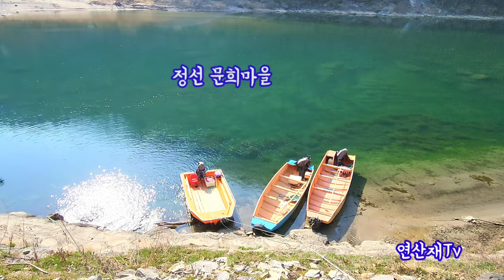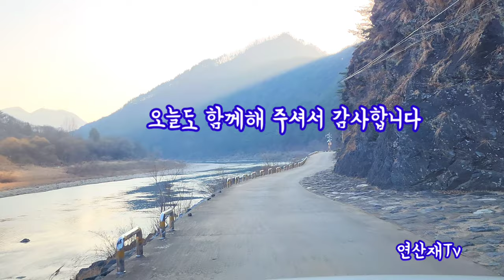동강할미꽃 만개 / 문희마을 / 동강여행 / 동강할미꽃축제 / 귤암리 / 운치리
(2023,3,19)
날씨가 포근해서 동강할미꽃이
예년보다  1주일 정도 일찍 개화했다
석회암 바위틈에서 서식하는 동강할미꽃은 세계유일종이다
동강할미꽃 서식지인
문희마을, 귤암리, 운치리 동강변에는
동강할미꽃  물결이 현재 절정입니다